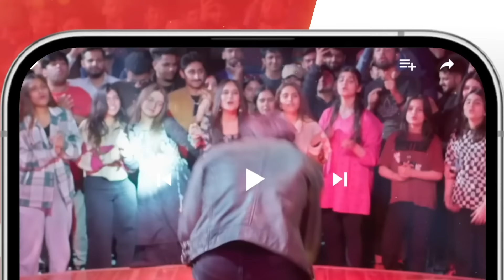Bharam - Episode 32 - Wahaj Ali - Noor Zafar Khan - Best Pakistani Drama - HUM TV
In a world of societal pressures, their love remains their biggest secret. Experience the heart-wrenching story of 'Bharam,' featuring the heartthrob Wahaj Ali, only on HUM TV's YouTube channel.